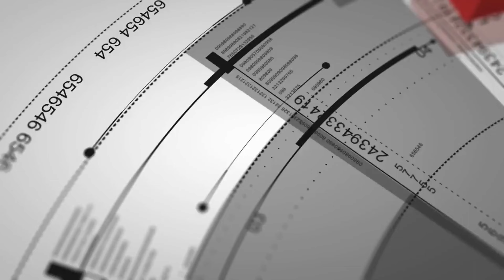El Impacto Oculto de la Comida Chatarra: ¿Estás Listo para Descubrir la Verdad?"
¿Sabías que la comida chatarra puede afectar seriamente tu salud? En este video, exploraremos el impacto oculto de los alimentos procesados y descubriremos cómo tomar decisiones más saludables. ¡Acompáñanos en este viaje hacia una vida más equilibrada y descubre cómo combatir los efectos negativos de la comida chatarra en tu cuerpo y mente!